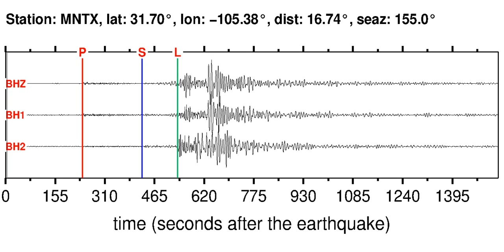MNTX Soundquake: 4/13/2012 10:10:04 GMT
This is a sonification of the Near Coast Of Guerrero, Mexico 5.4MB earthquake (4/13/2012 10:10:04 GMT). It was made from a seismogram recorded by the global seismic station MNTX in TEXAS-MEXICO BORDER REGION.